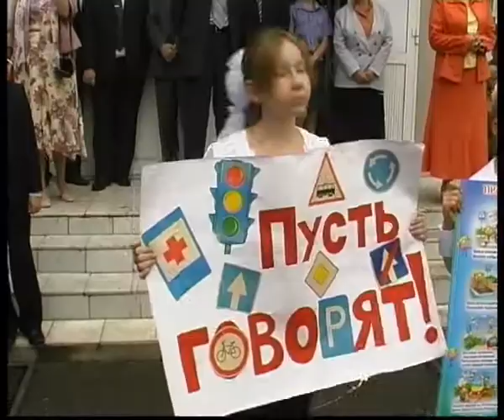Police 1 september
Челейкин - профилактическая работа полиции 1го сентября, Cheleykin - Police 1 september .